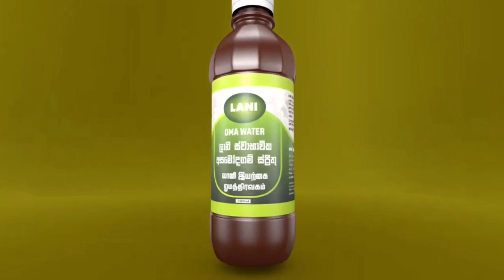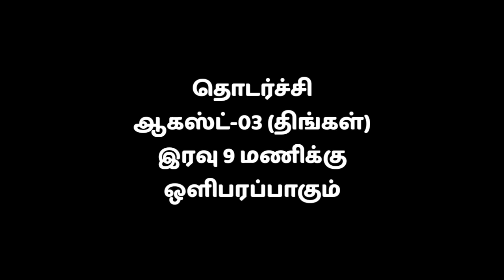Part-1 | ஹஜ்ஜுப் பெருநாள் சிறப்பு நிகழ்ச்சி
Thahir Moulavi
Luthufi Hazrath
Madeena Hazrath
Participated as Guests of the Program

Eid-Ul-Fitr Special Program - 2020
Munnoadi Live